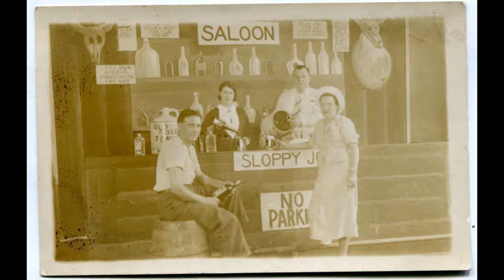Shelly Lee Alley & his Alley Cats Try It Once Again (1938)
Composed by Shelly Lee Alley

Shelly Lee Alley:Vocals & Fiddle

His Alley Cats:

Anthony Scanlin:Clarinet

Cliff Bruner:Fiddle

Chuck Keeshan:Guitar

Ted Daffan:Steel Guitar

Douglas Blaikie:Piano

Lester J. Voss:Stand-Up Bass

Recorded in Dallas, TX. Monday, May 10, 1938

Originally issued on the 1938 single (Vocalion 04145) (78 RPM)

This recording taken from the 2004 4-album set "Stompin' Singers & Western Swingers" (Proper 83) (CD) (U.K.)